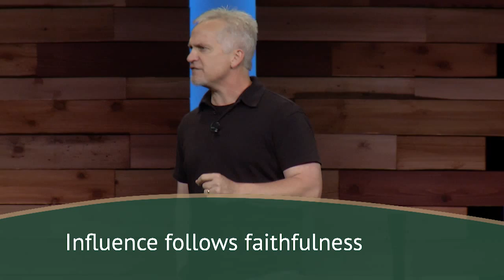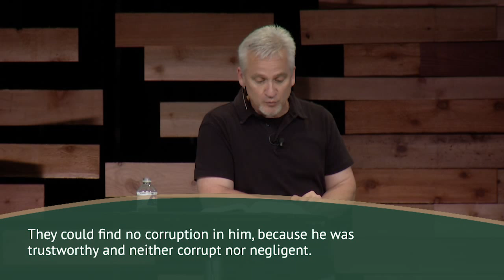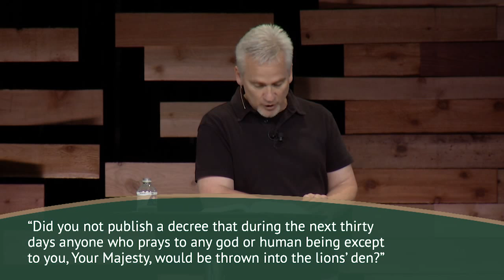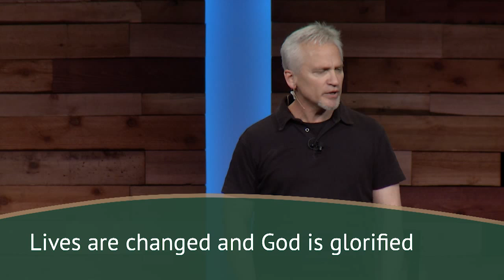Unshakeable: Part 5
Typically, we read Daniel 6 as a rescue story with the focal point on Daniel’s deliverance from the lions. Today, we’ll see that Daniel’s story is a missional one: no matter how difficult our circumstances, no matter how hostile our culture, God can use any faithful servant to accomplish His mission of reaching the world.